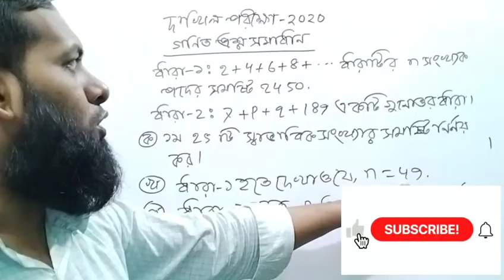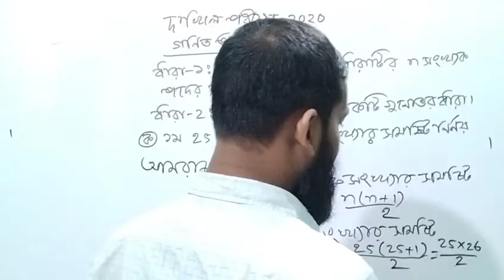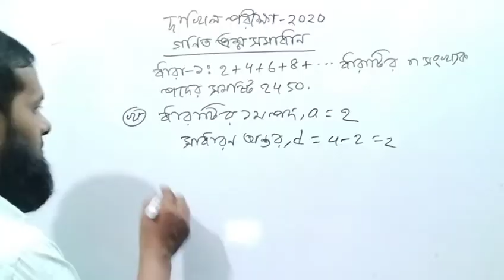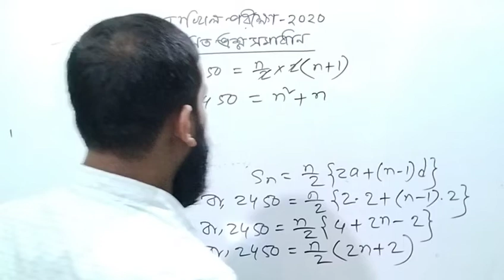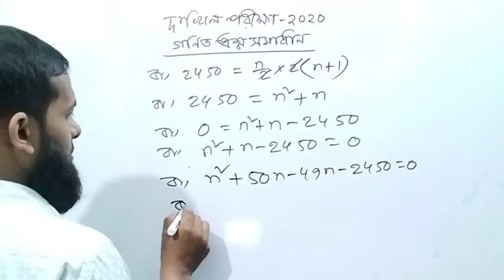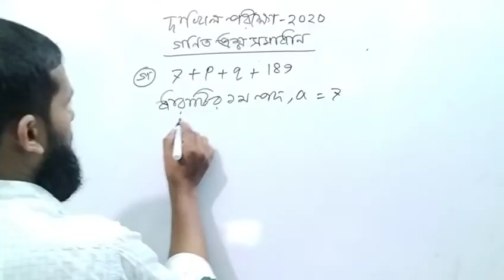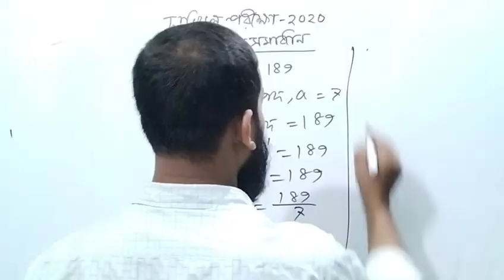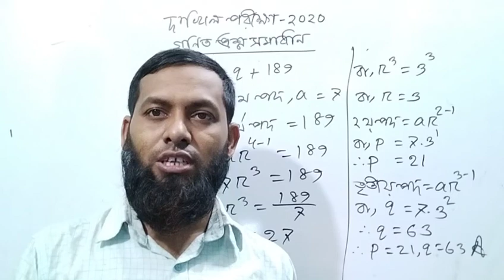Dakhil exam 2020 Math Question solution Question 3।।দাখিল পরীক্ষা ২০২০ গণিত প্রশ্ন সমাধান প্রশ্ন-৩